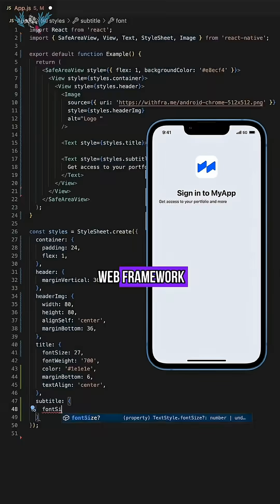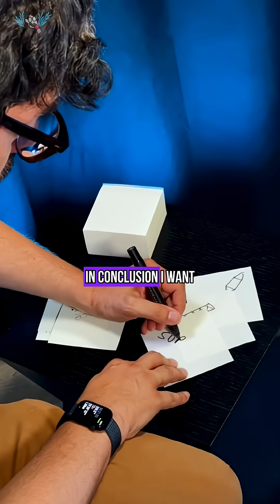Is ChatGPT Destroying the Future of Programming Languages?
Why ChatGPT is the Biggest Challenge for New Programming Languages
Is the rise of ai coding killing innovation in programming languages and frameworks?The modern software dev ecosystem now revolves around AI code generation, and it’s becoming harder for any new programming language or web framework to gain traction. Without large public codebases for models like ChatGPT or Claude to train on, a new language launches with a big disadvantage: many developers won’t adopt a tool that AI assistants can’t support.
When we look back at the era of JavaScript tool churn, React, Angular, and Vue succeeded because open-source code volume helped their communities grow. Today, however, the dominance of React, the existing GitHub ecosystem, and LLM training biases make it far harder for disruptive frameworks to break through.

LLMs like ChatGPT increasingly push developers toward boilerplate AI-generated React apps or Python scripts, reinforcing existing ecosystems and slowing experimentation. While AI can speed up implementation and productivity, it may also slow down innovation and adoption in programming languages, developer tooling, and frontend frameworks.